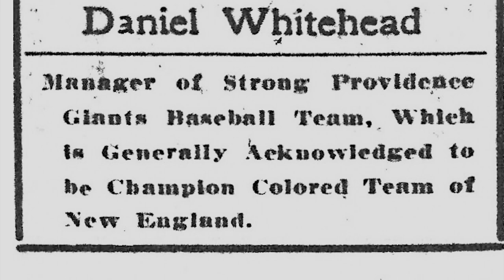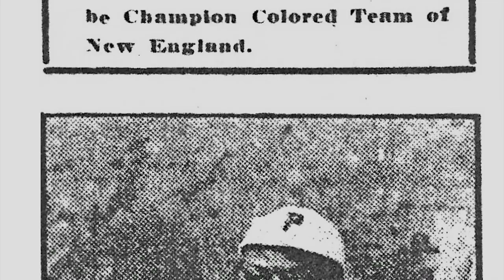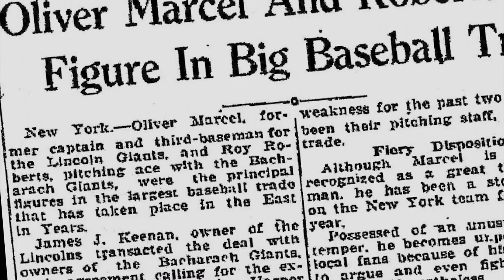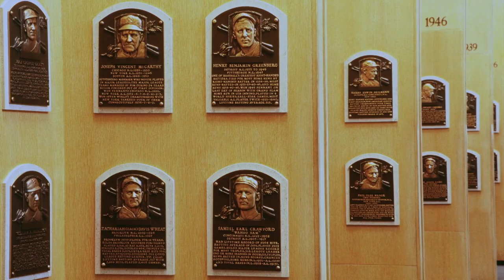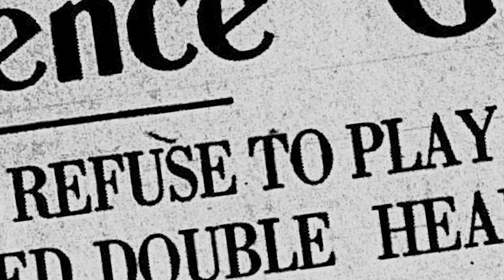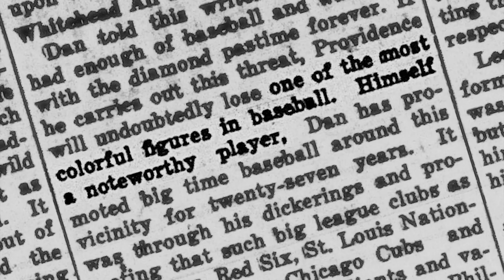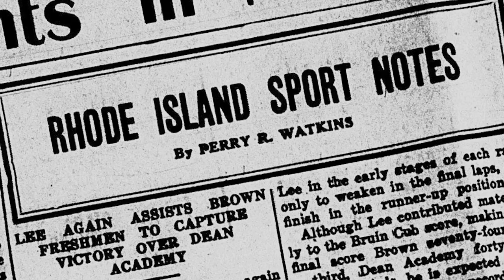This Black baseball team played integrated baseball before Jackie Robinson | Rhode Island PBS Weekly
Rhode Island PBS Weekly takes a second look at a piece that first aired in 2021, showcasing the often-forgotten Black baseball teams in Rhode Island. Michelle San Miguel tours the site where Kinsley Field used to be. It was once the home of the Providence Colored Giants baseball team. The team played integrated baseball years before Jackie Robinson broke the color barrier in the major leagues.